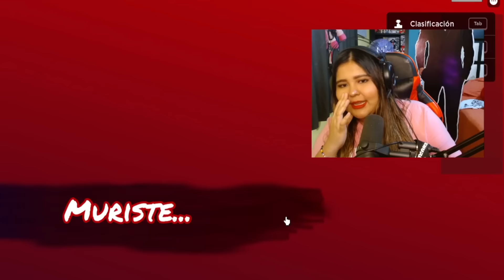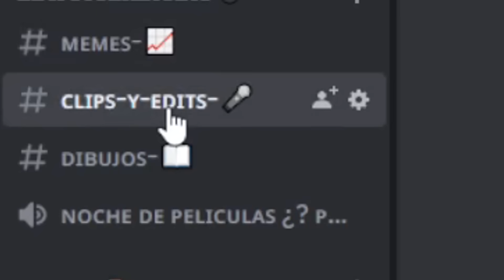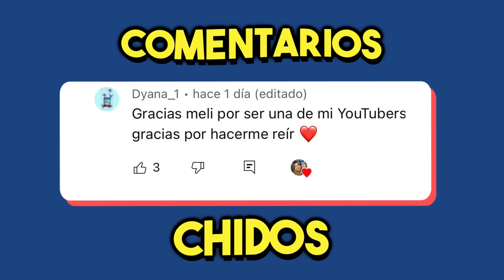RAINBOW FRIENDS 2 Da Más MIEDO-Meli Rico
Meli la gamer estará jugando rainbow friends 2 en roblox